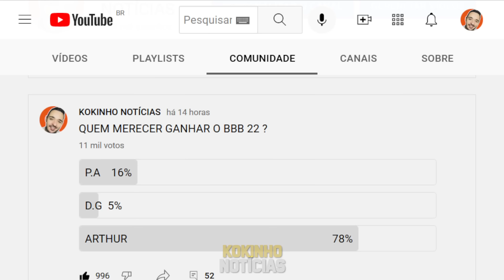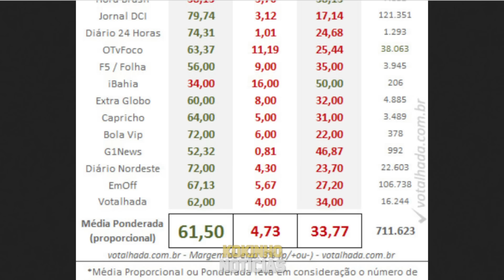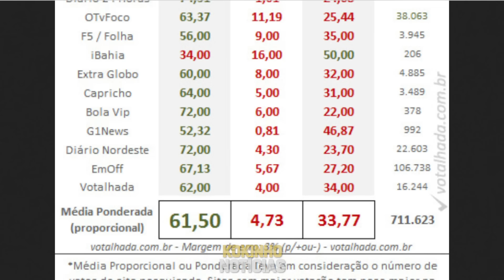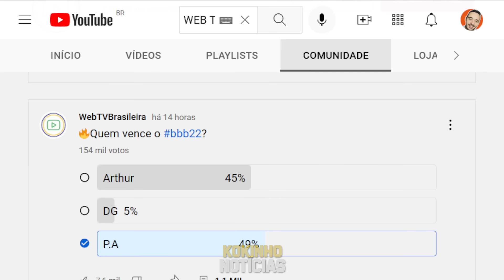QUEM VAI GANHAR O BBB 22 ENQUETE UOL ARTHUR, P.A OU D.G ??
bbb
enquete bbb 22 atualizada
bbb 2022
votação bbb 22
votalhada bbb 22
enquete bbb 22 hoje
quem vai ganhar o bbb 22
enquete bbb
bbb 2022 ao vivo
quem ganha o bbb 22
votalhada bbb 22 enquete
bbb enquete
enquete do bbb
enquete uol
votacao bbb 22
quem vai ganhar o bbb
enquetes bbb 22
quem vai ganhar o bbb 2022
big brother brasil 2022 ao vivo
enquete bbb22
bbb 2022 ao vivo agora
bbb 2022 enquete
bbb22 enquete
enquete uol bbb22
bbb22
enquete do paredão de hoje
enquete uol atualizada
quem vence o bbb 22
votação bbb 22
bbb 2022 ao vivo agora hoje
enquete
enquete atualizada bbb 22
enquete quem vai ganhar o bbb 22
bbb hoje
big brother brasil 2022
eliminação bbb 2022
enquete bbb 22 hoje uol
enquete da uol
enquete uol bbb 22
paredao bbb 22 hoje
votacao bbb 22 hoje
bbb ao vivo agora
big brother brasil
enquete bbb 22 hoje atualizada
enquete do paredão
enquete uol bbb
enquete votalhada
enquete votalhada bbb 22